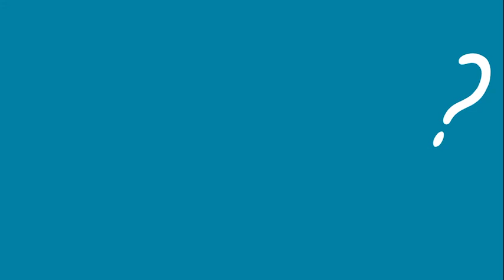Focus vlog About food